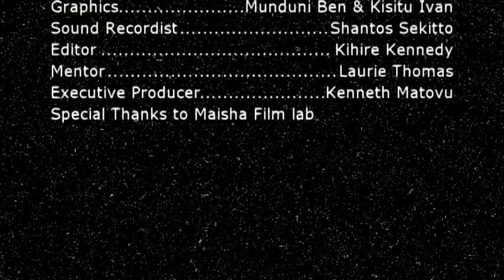The Present (Official Trailer)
The Present is a short film about a discordant couple that has to decide between the option of raising a family or protecting the spouse from HIV infection. It is a story of phobia, relationships and love